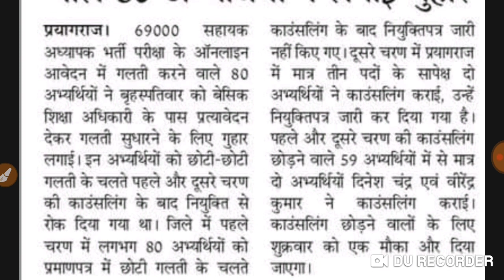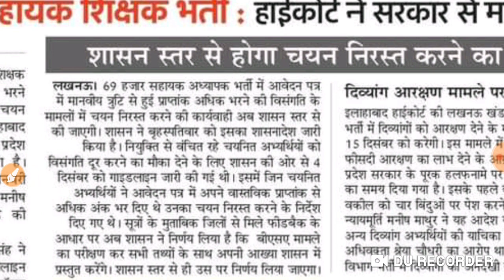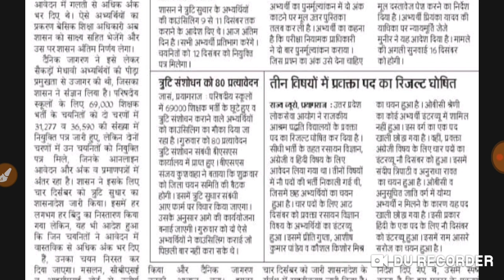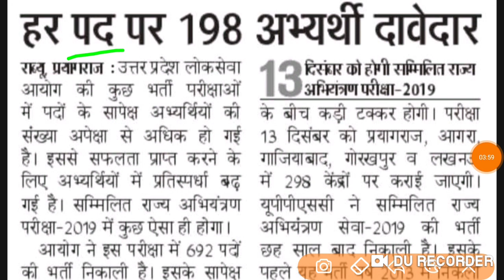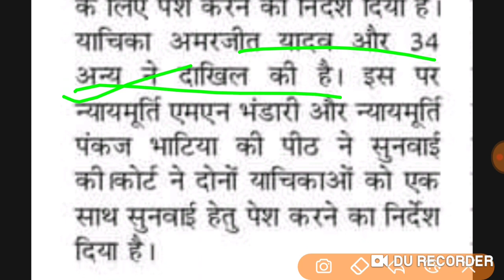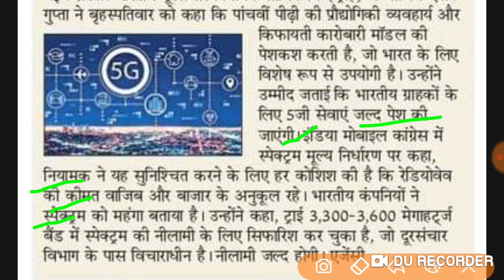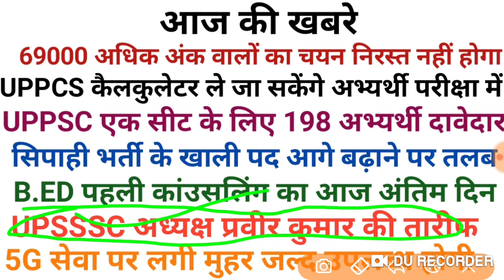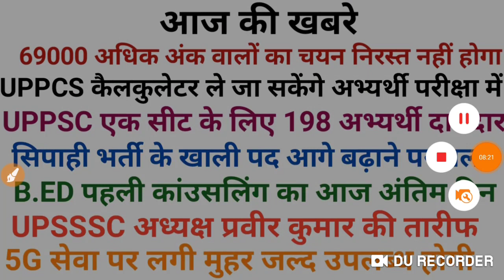UPSSSC,UPPSC,69000,TODAY NEWS UPDATE,आज की प्रमुख ख़बरें